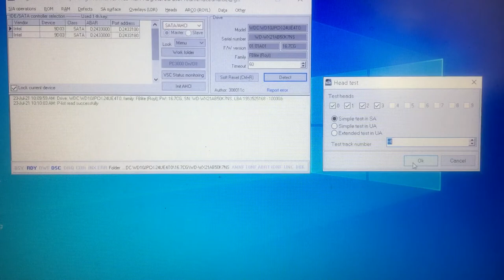WDMarvel - Western Digital HDD Head Test - service area (SA)